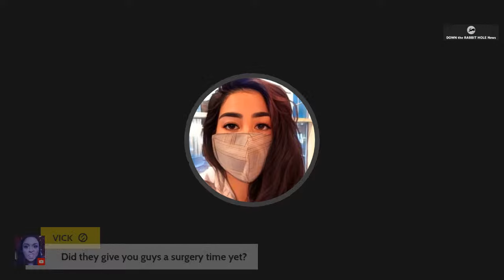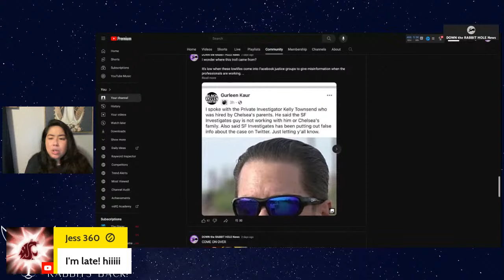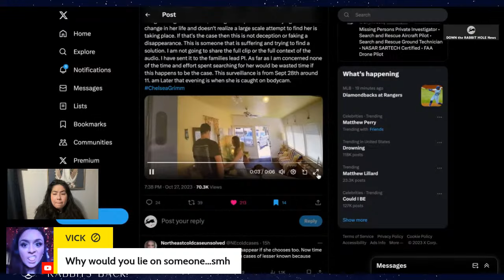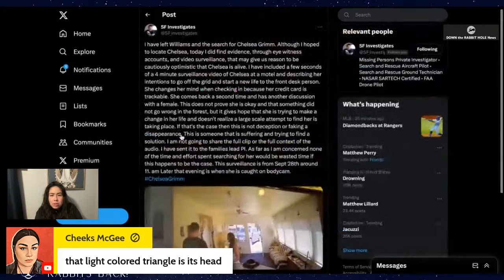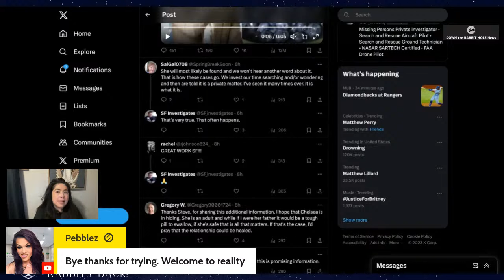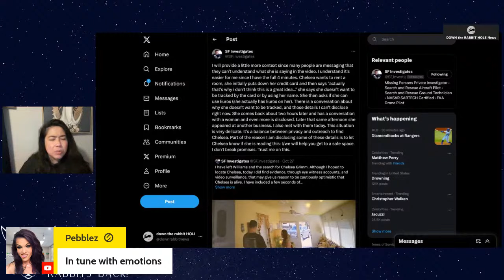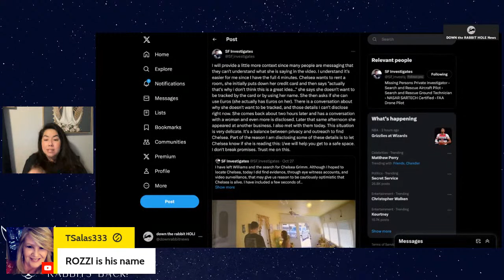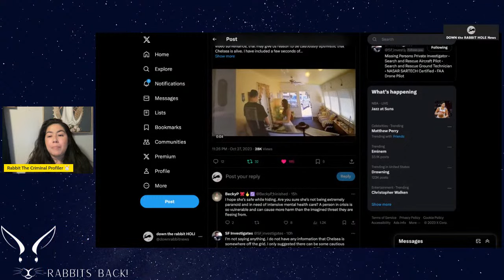Chelsea Grimm NEW VIDEO| Rabbit spoke with @sf investigates| Rabbit saw pictures and more!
Chelsea Grimm| Rabbit spoke with @sf investigates| Rabbit saw pictures and more!
Chelsea Grimm search| Greenwich police help in search for California woman who vanished on way to CT wedding
GREENWICH — Local police say they are helping Arizona authorities in the search for a California woman who went missing while on a cross-country trip to a wedding in Connecticut.

Down the Rabbit Hole News provides true crime updates.

We have two affordable programs for our channel:

2.99 Take a Peek
5.99 I stand with Rabbit